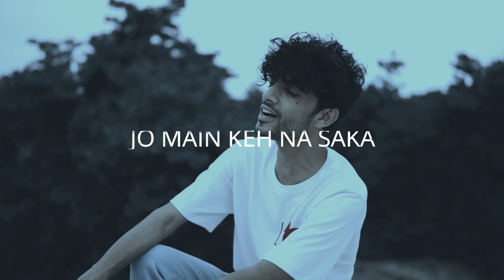[No Copyright] Kaifi Khalil - Kahani Suno 2.0 | Lyrics | Best Part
Nahi Mushkil Wafa Zara Dehko Yahan,
Look here, being faithful in love is not tough.

Tere Ankhon Basta Hai Mera Jahan,
My entire universe is in your eyes.

Kabhi Sun To Zara Jo Main Keh Na Saka
Please attempt to comprehend what I have never been able to articulate.

Meri Dunia Bhi Ho Tum Hi Asra
You are my entire universe and my sole source of support.